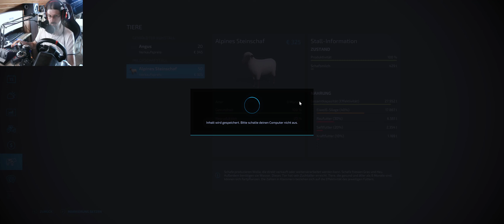LS22 Lieper Winkel #32 Haida Nai!!! Das liebe Vieh hat ganz schön Hunger....